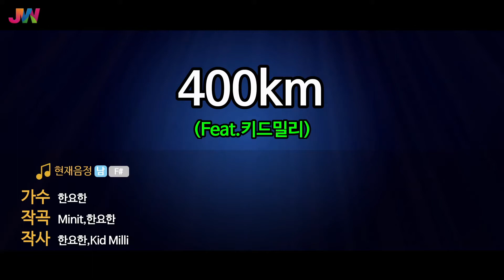[JW노래방] 400km / 한요한(Feat.키드밀리) / JW Karaoke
번호 - 54847
제목 - 400km
가수 - 한요한(Feat.키드밀리)